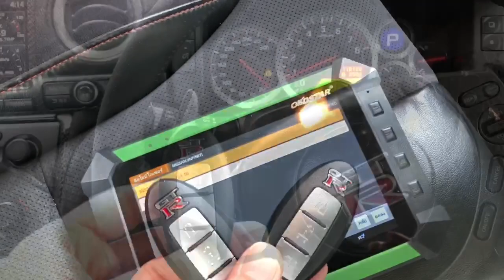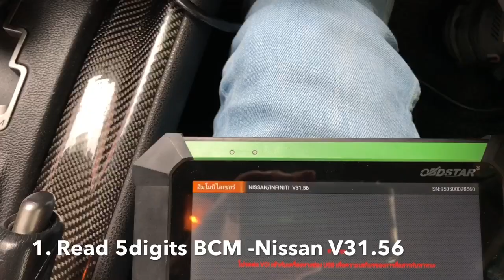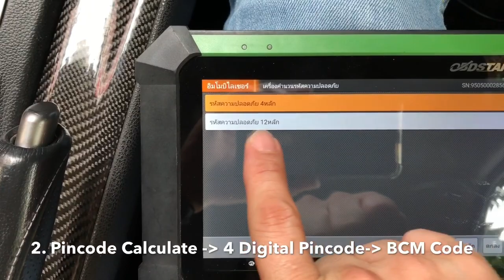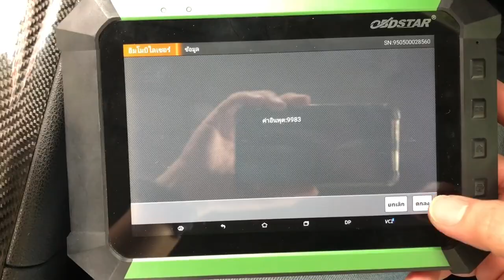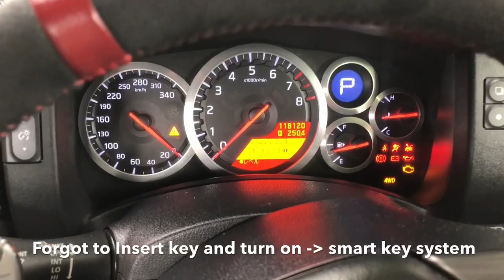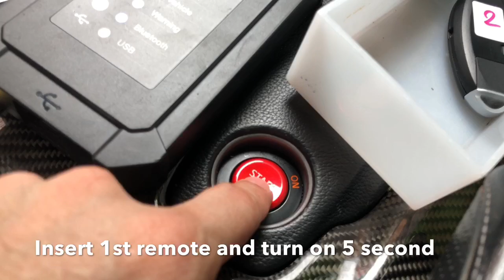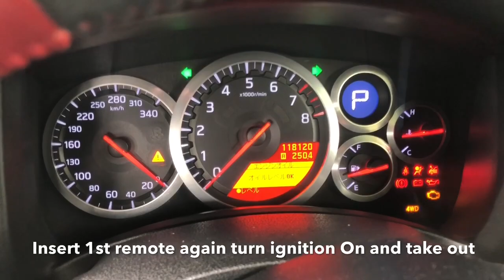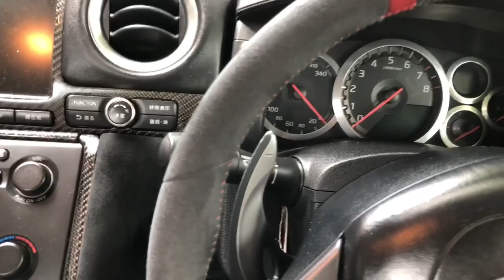How to program smart remote Nissan GTR 2010 (with card slot) by Key Master DP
Pollert Engineering Ltd.,Part
HOT LINE
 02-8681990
(วันจันทร์-เสาร์ เวลา8:00น-18:00น)